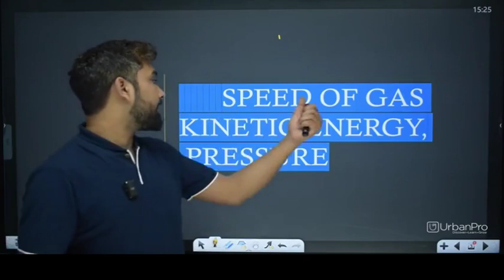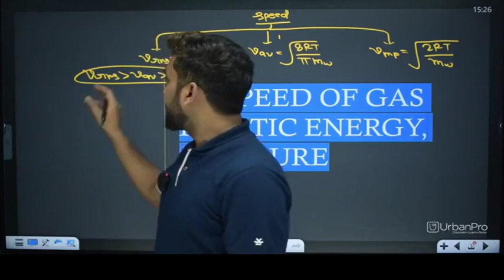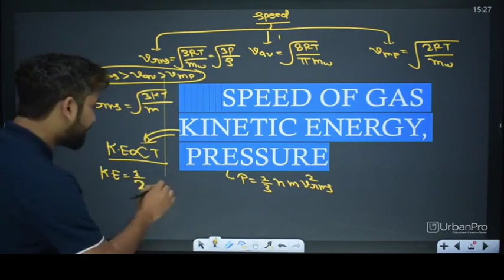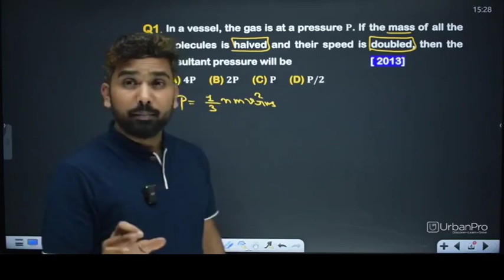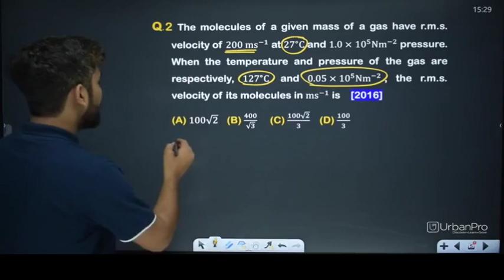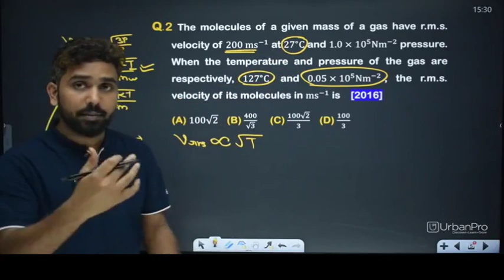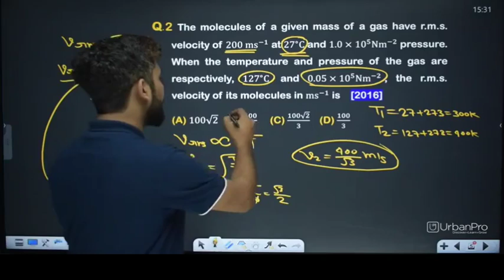Learnings is a slow processes. in Vrinda Van Colony, Lucknow for NEET-UG Coaching - Ajay Kumar Yadav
I am a physics faculty. I teach  physics  for neet/jee(Main) aspirants and foundation for 11th and 12th class students. My teaching experience 7+year in kota with different-different coaching ex- Carrer point kota , ables kota , Apni kaksha kota , Arihant publication.